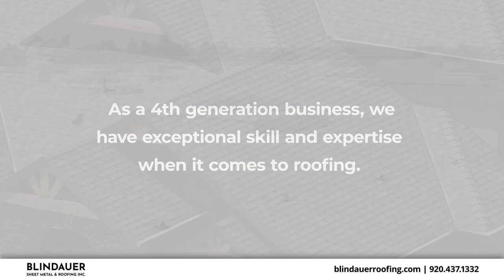Blindauer Sheet Metal & Roofing Inc Green Bay Wisconsin 54304